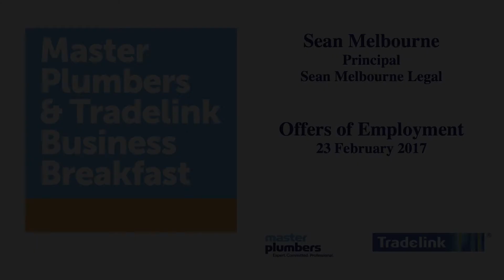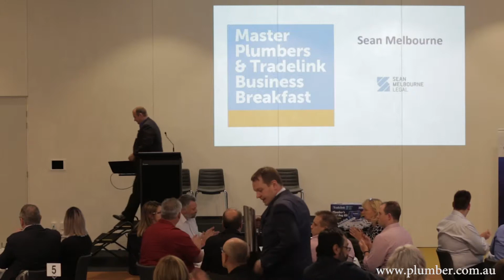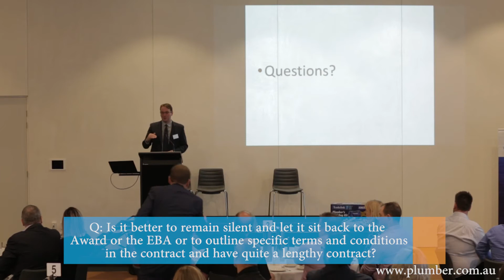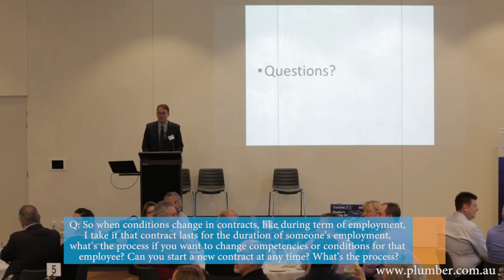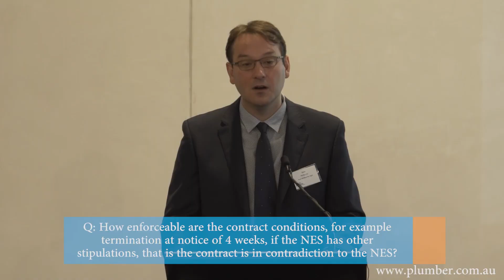Letters of Offer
Master Plumbers and Tradelink Business Breakfast - 23 February 2017.

When to issue one and what it should contain. Or is a verbal offer enough?